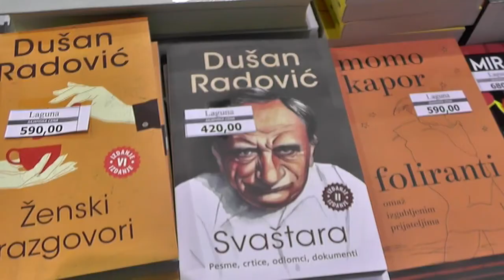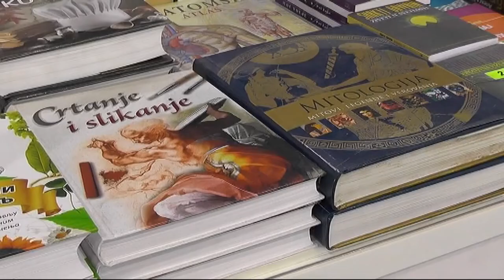SALON KNJIGE I GRAFIKE U PIROTU OD 2. DO 11. APRILA